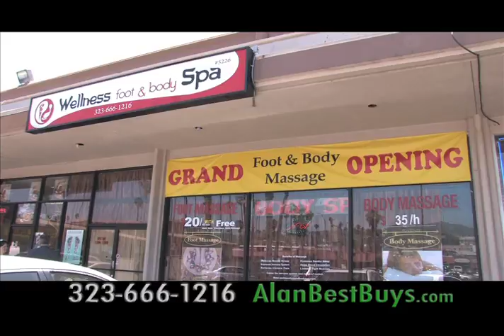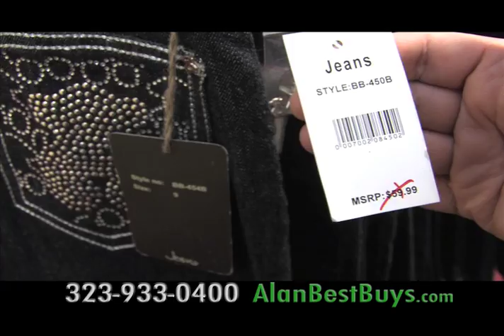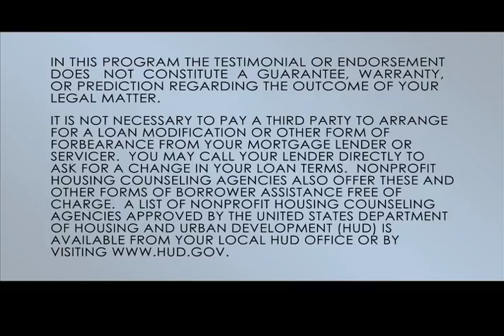Best Buys with Alan Mendelson - June 12, 2011 Show